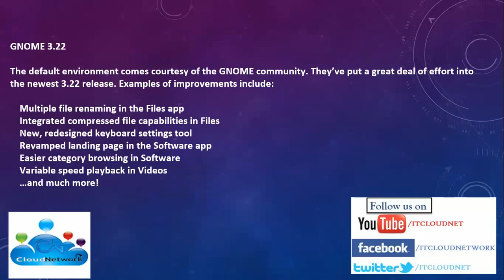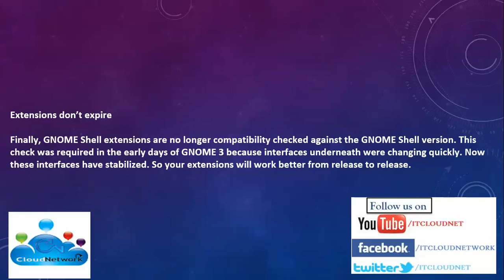What’s New in Fedora 25 Workstation | Fedora 25 Released with Gnome 3.22 Support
Wayland now replaces the old X11 display server by default. Its goal is to provide a smoother, richer experience when navigating Fedora Workstation. ... But this newer display server is designed to keep up with the modern OS and hardware. Fedora Media Writer.